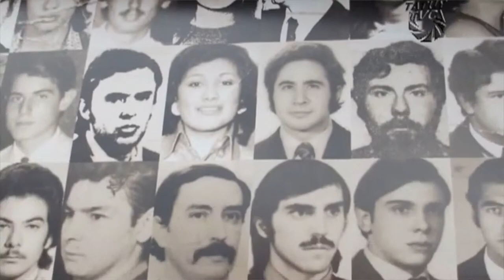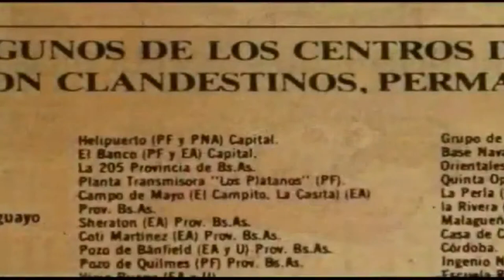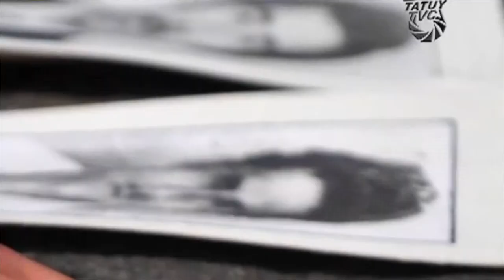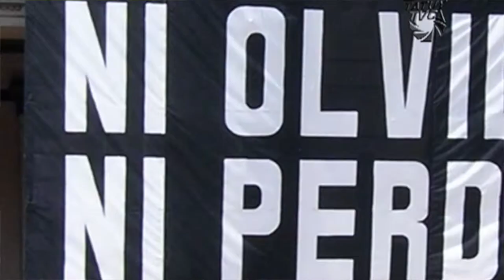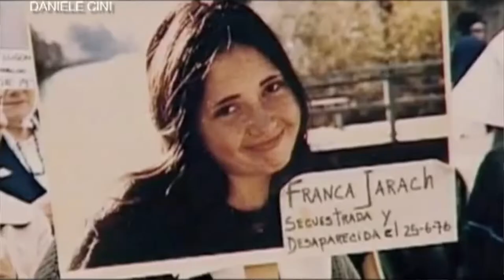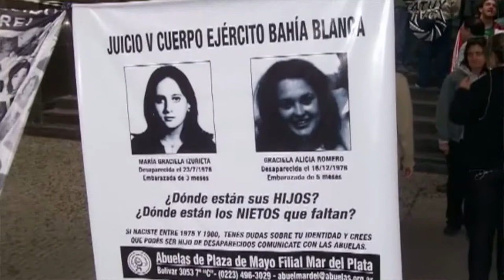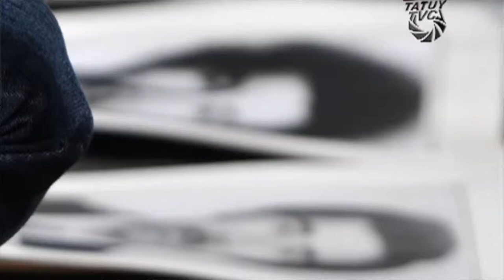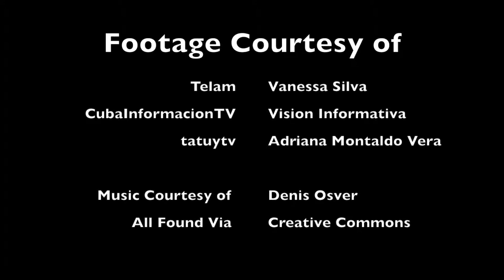Lectures and Discourse: Argentina's 114 Grandchild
Lectures and Discourse: FIUSM's ongoing series exploring current events, social topics and social issues through the expert eyes of FIU's own professors.
From 1976 to 1983, Argentina's military dictatorship illegally arrested and murdered an estimated 10,000 to 30,000 citizens believed to be subversives. They also kidnapped the children of these citizens and placed them with military families. A human rights group, Grandmothers of Plaza de Mayo, has been working to find the estimated 500 missing grandchildren. Earlier this month the 114 grandchild was found, bringing the country's past back into the spotlight.